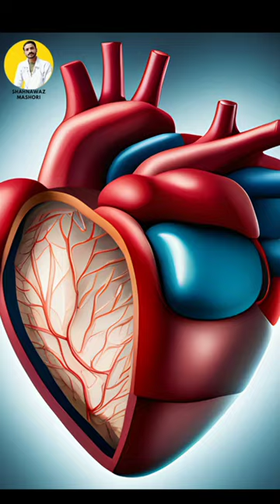Medical Music Organ Sounds Using a Stethoscope.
Medical Music: Captivating Organ Sounds Revealed Using a Stethoscope

 Prepare to be amazed by the natural symphony that resonates within us! Tune in as we capture the mesmerizing sounds of organs in action, captured by a stethoscope. From the gentle swells of the lungs to the steady throb of the heart, you'll gain a new appreciation for the body's orchestration.